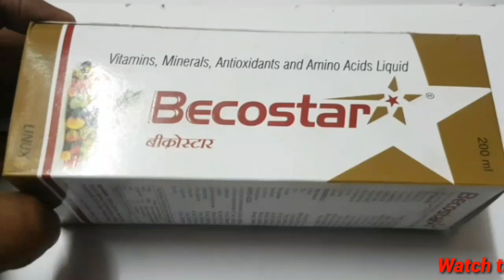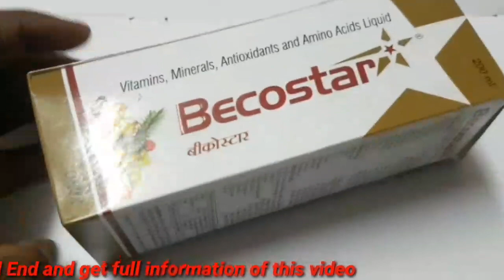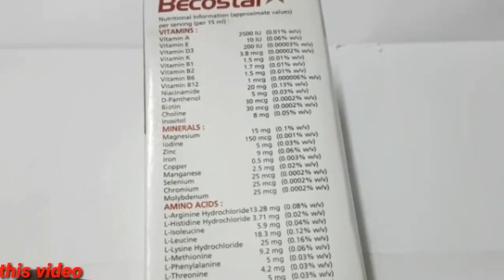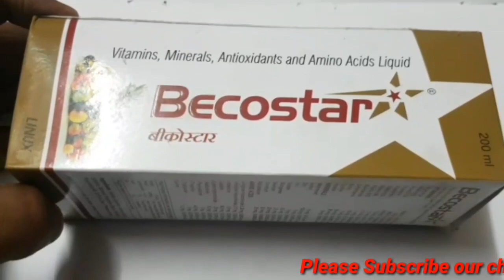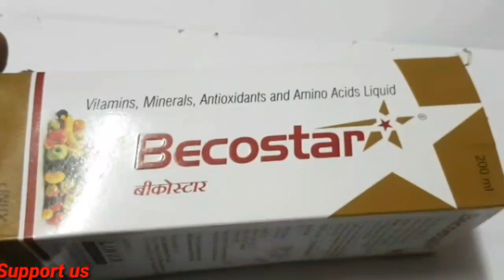Becostar Syrup in Tamil, Multivitamin,Multi mineral supplements ||Medicine Health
Becostar Syrup contains Elemental Copper, Elemental Magnesium, Elemental Manganese, Elemental Zinc, Ferrous Ammonium Citrate, Ginseng, Iodine and Vitamin E as active ingredients.

Becostar Syrup works by producing and storing iron in the body; neutralizing stomach acid and moves stools through the intestine; involving in the bone formation; normalizing the reproductive and immune system for tissue renewal maintenance of skin and for bones health; producing blood cells and platelets in the body; boosting the immune system; reducing thyroid hormone and killing fungus, bacteria and other microorganisms; slowing down the processes that damage cells

||Medicine Health